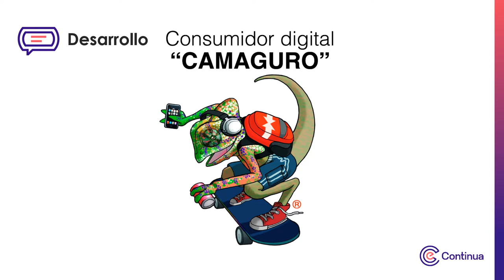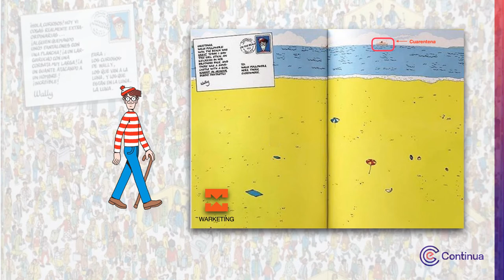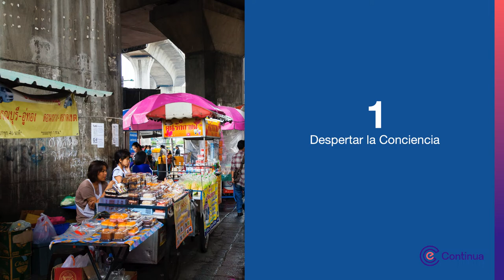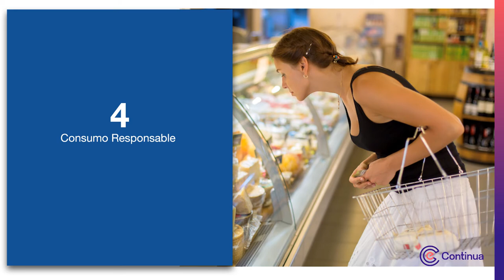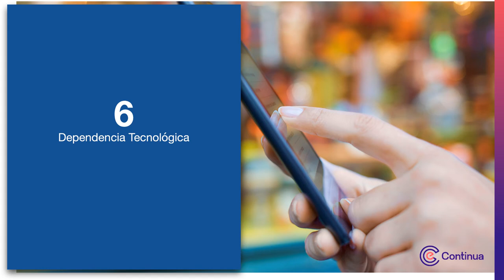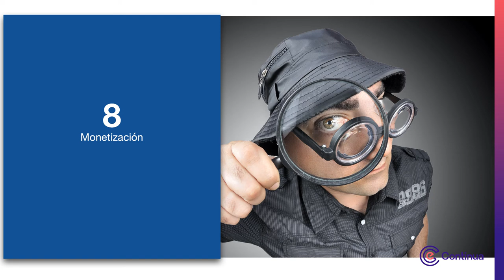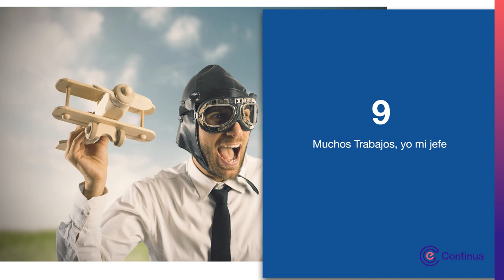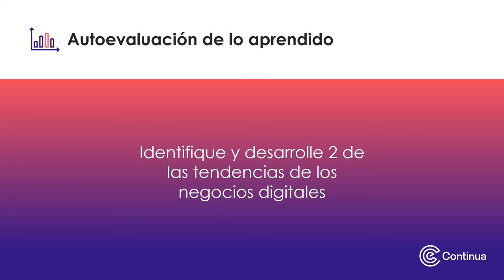Multimedia - Semana 1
Componentes digitales en la Experiencia del Cliente